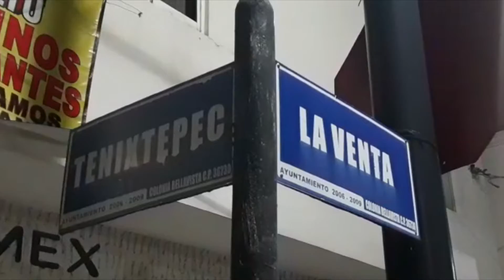ASESINATO LEONARDO FT